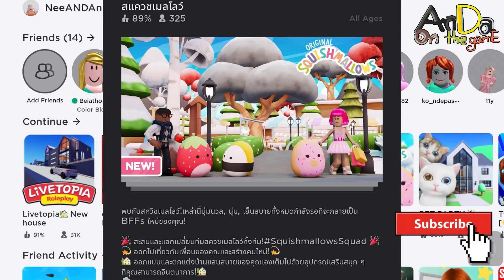Roblox Maps Roblox| สแควชเมลโลว์ สัตว์เลี้ยงน่ารัก!!|อันดาพาเล่นเกมส์ Anda | ep 108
สแควชเมลโลว์

โลกของอันดา อันดา ANDA รายการเด็ก ของเล่น channle child นี่อันดา นี่อันดานะ Anda'sWorld @ANda'sWorld